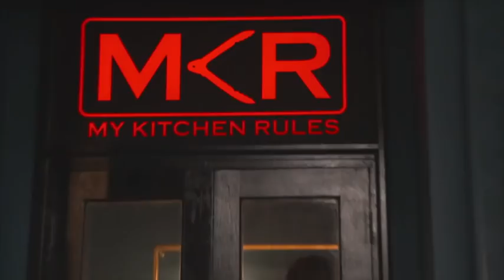That’s a wrap... team BrenDrew share their goodbyes & discuss plans for the future after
South Africa's Good Things Guy Brent Lindeque and one of MKRSA's most talented contestants Andrew Ross have left the show on a high note.

The new hit South African show officially launched on the 13 August 2017 and quickly became the cooking show of the year! There was good food, drama and a mash up of uniquely South African contestants.

Brent & Andrew were the first and only team to score a 10 on one of their dishes and went on to cook up a storm serving incredible dishes throughout the first season of the show.

Camera & Footage:
FujiFilm X-T20
GoPro Hero 5
Complimentary from MNET